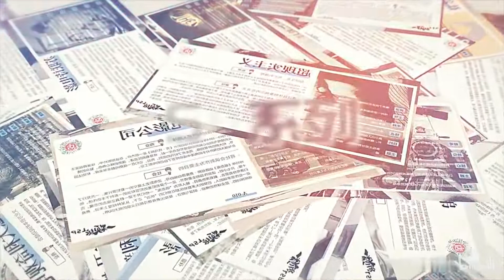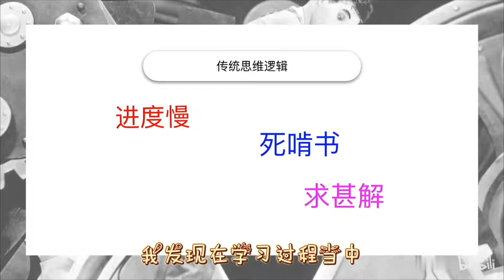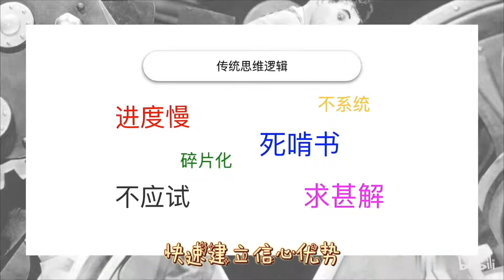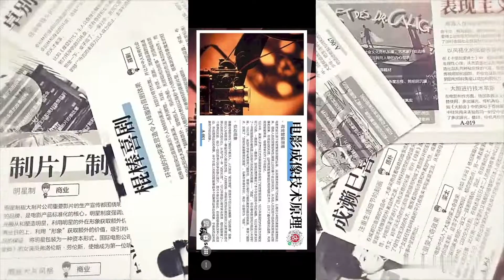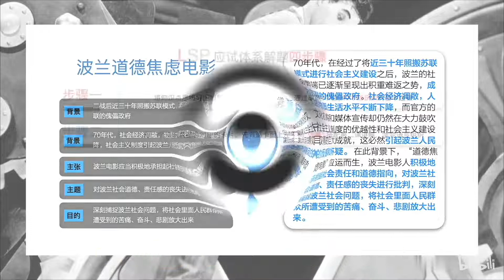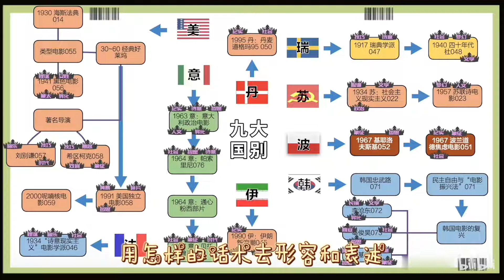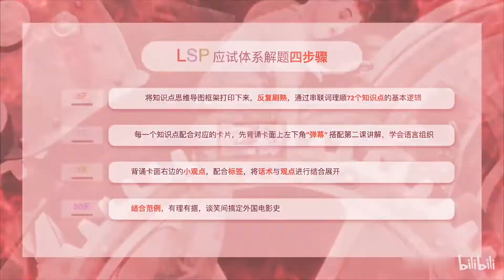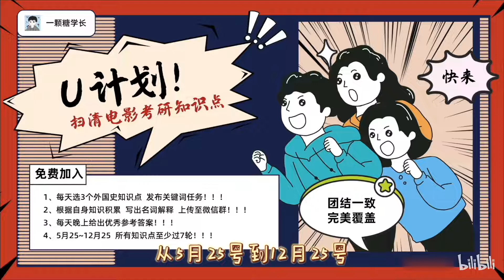神奇LSP！外国电影史三节课搞定！PART3·Point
麻烦关注我的公众号「一颗糖学长影视考研」，然后在我的公众号里面，随便打个招呼就可以得到导航页，按照序号回复，所有你想要的都会自动回复给你哈！！！谢谢你的支持~！！